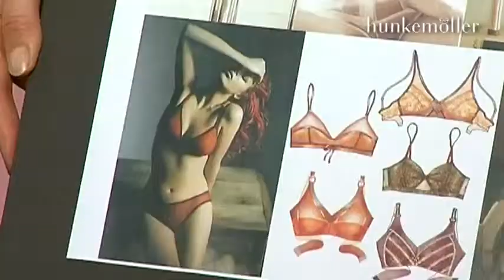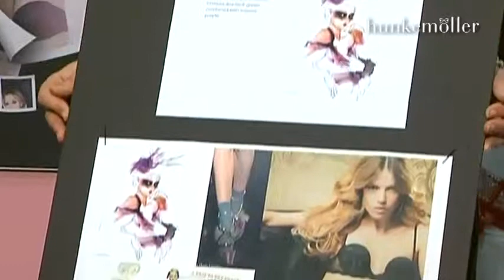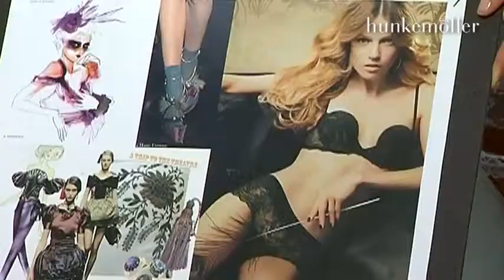HUNKEMÖLLER Preview AIFW 2011